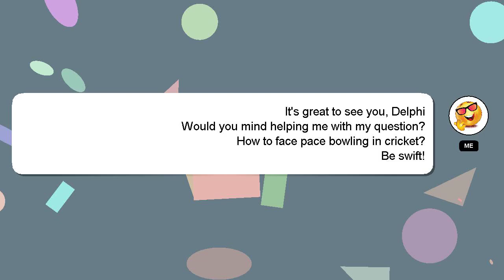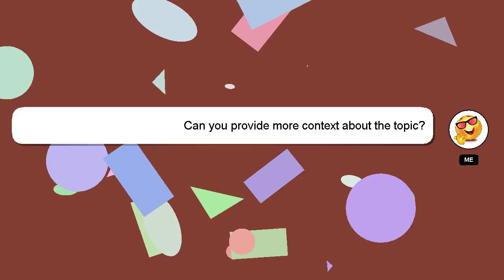How to face pace bowling in cricket?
A brief introduction of myself, Hey, I am Delphi. I am available to help you find solutions to your inquiries. - How to face pace bowling in cricket?

Providing an answer will be acknowledged and appreciated with a 'heart' from me.

*2 What we are experimenting :*